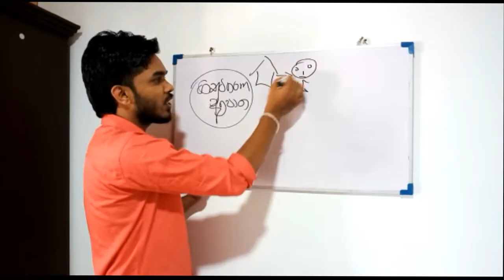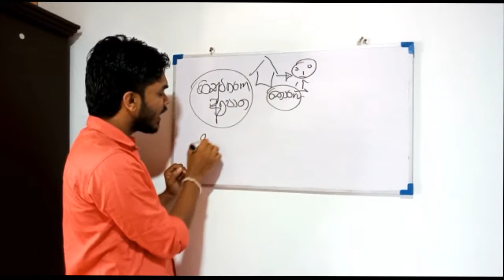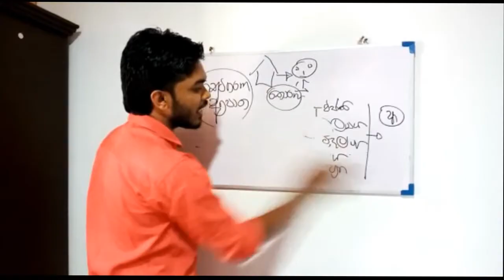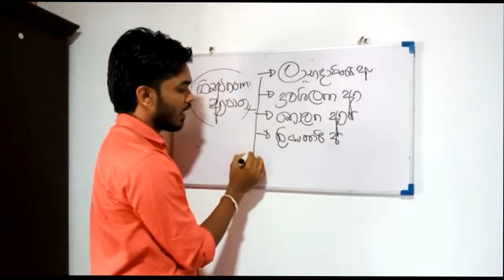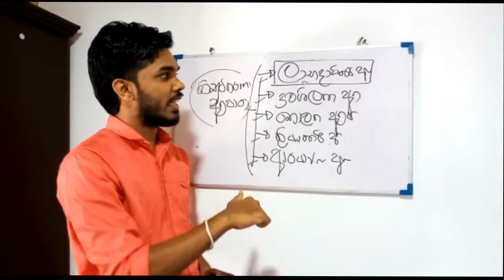Introduction Of Accounting Rates | ගිණුම්කරණ අනුපාත පළමු කොටස (01)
For 2020 Advanced Level Commerce students . An Introduction of accounting rates.
Second Part Will premiere soon.

Be active with our Facebook page we will post some MCQ and Modle Questions Soon